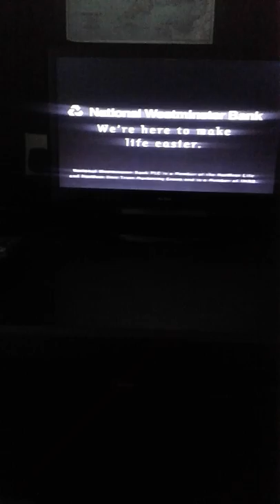adverts from central itv weather 29th june 1994 with sian lloyd